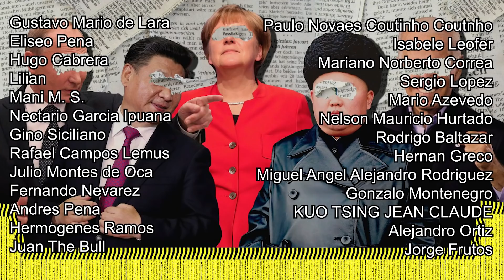EMPIEZA LA GUERRA ENTRE LA UNION EUROPEA Y EL REINO UNIDO!